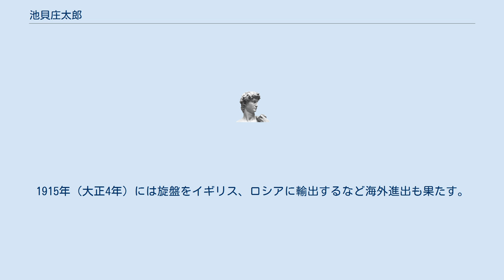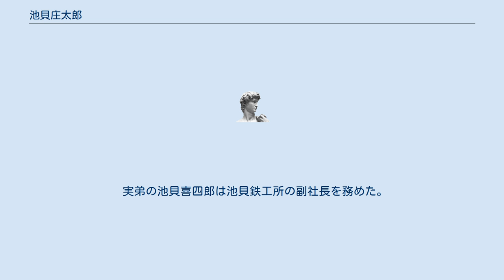池貝庄太郎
池貝 庄太郎（いけがい しょうたろう） 池貝 庄太郎（いけがい しょうたろう、1869年11月13日「明治2年10月10日」 - 1934年「昭和9年」7月28日）は、日本の実業家、技術者、工学者（機械工学）。
族籍は千葉県平民。
 西村鉄工所、田中製作所での勤務を経て池貝工場を創業し、合資會社池貝鐵工所社長、東京高等工業学校教授、株式會社池貝鐵工所社長などを歴任した。
 東京府東京市本郷区妻恋町生まれ。
あるいは千葉県鋸南町下佐久間生まれとも。
池貝重右衛門の長男。
池貝家はもと安房加知山藩主酒井家の家臣である。
 廃藩後の生活難から1882年（明治15年）に横浜の西村鉄工所（西村機械製造所）の徒弟となる。
1886年（明治19年）、田中製作所（後の芝浦製作所、現在の東芝の前身）の旋盤工となる。
ここで旋盤の修理をするうちに構造を理解した。
 1889年（明治22年）に弟ら4人で東京芝区金杉川口町に池貝工場を創業し独立。
同年に国産第1号の英国式9フィート旋盤を2台製作した。
その後、1895年（明治28年）にスチームエンジンを製作、1896年（明治29年）国産第1号の石油エンジンを製作、1897年（明治30年）石炭ガスを燃料とするガスエンジンを製作するなど動力機関の研究開発を進めた。
1905年（明治38年）には独自の技術を用いて池貝式標準旋盤を開発。
 1906年（明治39年）、池貝工場を合資会社化し池貝鐵工所に改組した。
同年には東京高等工業学校（現在の東京工業大学）の教授に就任。
1907年（明治40年）には鉄道車両の製造に進出。
 1913年（大正2年）、池貝鐵工所を株式会社化した。
1915年（大正4年）には旋盤をイギリス、ロシアに輸出するなど海外進出も果たす。
1920年（大正9年）には国産第1号のエアインジェクション・ディーゼルエンジンを開発、1926年（昭和元年）に国産第1号の無気噴油ディーゼルエンジンを開発。
池貝鐵工所を船舶用ディーゼルエンジンの有力メーカーに発展させた。
この他、国産第1号の印刷輪転機など、数々の工作機械、産業機械、エンジンを開発し、多くの特許を取得。
日本近代産業史において、生産技術の面からの功績は特筆すべきものがある。
1928年（昭和3年）に緑綬褒章を受章。
1934年（昭和9年）、脳溢血と肺炎のため死去。
 敬神の志厚く、金光教祖金光大神をその邸内に奉祀し、毎年祭典を執行する。
 実弟の池貝喜四郎は池貝鉄工所の副社長を務めた。
子の池貝勝雄が2代目の池貝庄太郎を襲名している。